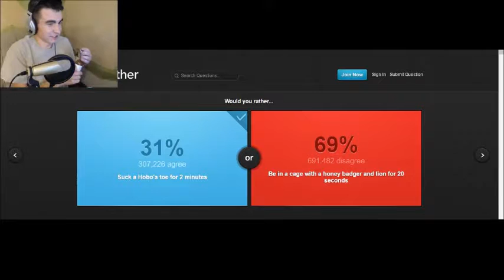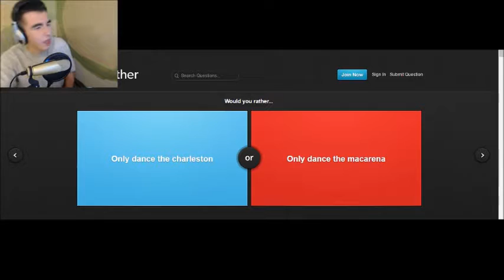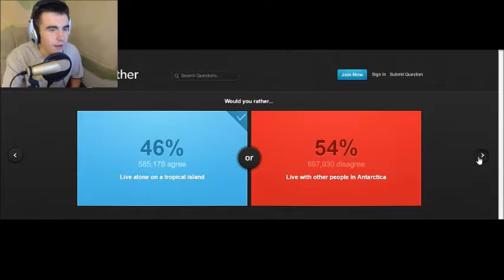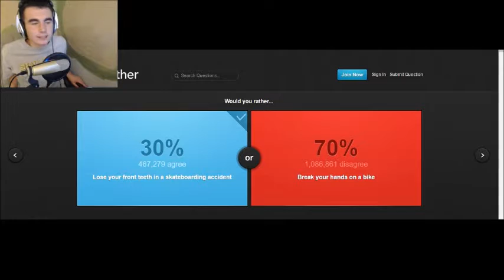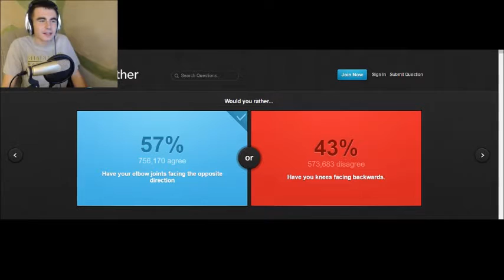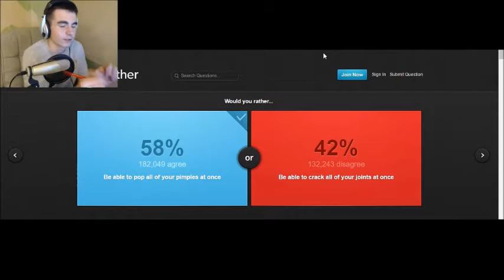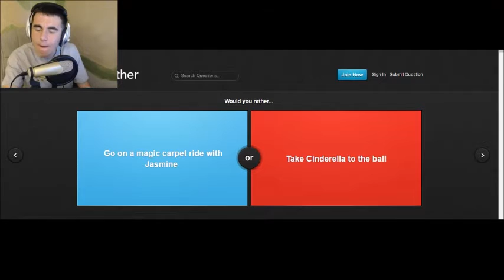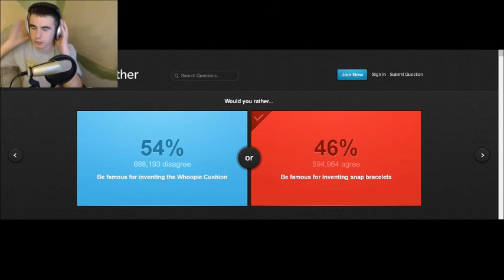Would You Rather (Hot Sauce): WHAT IS WRONG WITH PEOPLE?!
Today, I play "Would You Rather" with a twist!

I always want to hear suggestions for future series, please comment down any suggestion!